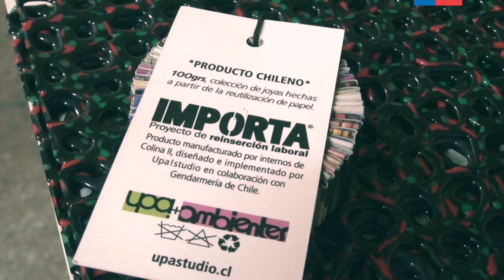INJUV - CONCURSO DESAFÍO CLAVE: Proyecto IMPORTA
Organizado por INJUV y desarrollado por Socialab (del Techo), Desafío Clave es el primer concurso nacional de Emprendimiento e Innovación Social. El año 2011 fue el año piloto para el desarrollo de esta iniciativa, que busca a través de los jóvenes, conocer ideas innovadoras que ayuden a superar la pobreza en el país.

Desafío Clave tiene una metodología basada en el acompañamiento y monitoreo de cada una de las ideas que los jóvenes suben a una plataforma de Innovación Social. El concurso se desarrolla desde una idea básica, que con la ayuda de profesionales y de la misma comunidad, va desarrollando esa idea hasta poder convertirse en un proyecto escalable en el tiempo.

El concurso termina con una exposición de los 10 finalistas (que ya probaron su idea), frente a un jurado que evalúa al emprendedor y ve realmente a quién está detrás de esta simple idea que se ha convertido en un proyecto de Innovación Social."

Proyecto Importa
Este programa de reinserción laboral diseña y desarrolla productos y proyectos sustentables, elaborados a partir de materias primas catalogadas como desechos, integrando a su cadena de producción a los reos de Colina II y jóvenes del Servicio Nacional de Menores, Sename. "Nunca nos habían tomado en cuenta, anteriormente siempre nos encontrábamos con trabas en el camino. Sin embargo, Desafío Clave, a través de esta plataforma, cambió nuestra visión y nos ayudó a emprender y consolidar nuestras ideas, dándonos una mano para cumplir nuestros sueños", cuenta Monserrat Flores, del Proyecto Importa.